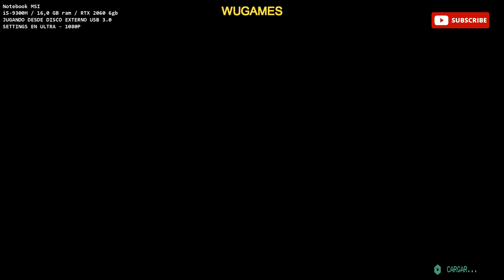DAYMARE 1998 - Gameplay 2 (setting ultra) - Notebook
Daymare: 1998 es un juego de terror de supervivencia en tercera persona desarrollado por Invader Studios y publicado por Destructive Creations y All In! Juegos el 17 de septiembre de 2019 para Microsoft Windows y el 28 de abril de 2020 para PlayStation 4 y Xbox One .
Una precuela , Daymare: 1994 Sandcastle , se estrenó en agosto de 2023.

Notebook MSI
Intel(R) Core(TM) i5-9300H CPU @ 2.40GHz
16,0 GB ram
RTX 2060 6gb
instalado y jugando desde disco externo USB 3.0